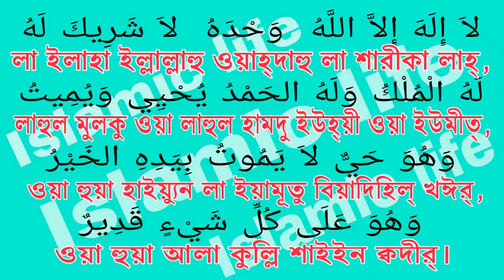গুনাহ মাফ ও ছাওয়াব লাভের দোয়া। দেখে পড়ুন। Islamic life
Assalamualaikum,

দোয়া টি পড়লে দশ লক্ষ গুনাহ মাফ হবে, দশ লক্ষ নেকী অর্জন হবে, দোয়া টি দেখে দেখে পড়তে পারেন।